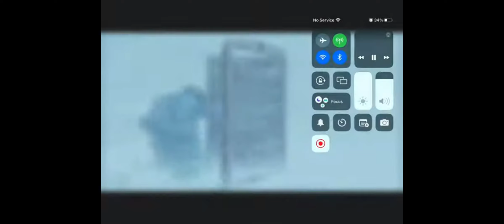My Reaction When Robbie Robertson Died Today